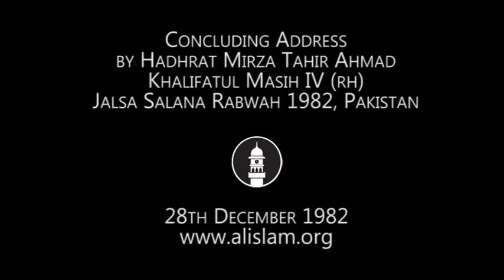Historical Jalsa Salana 1982 Rabwah Pakistan | Ahmadiyya Times